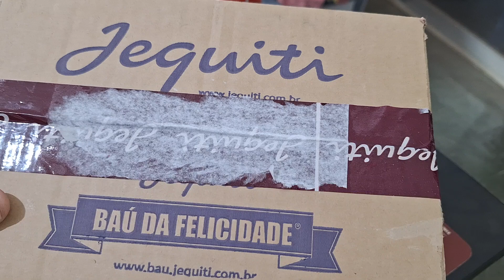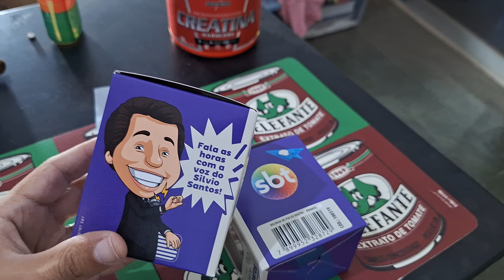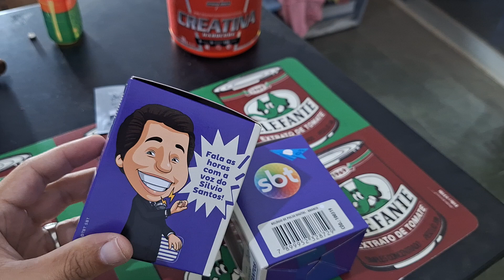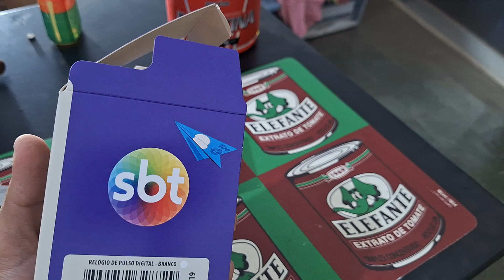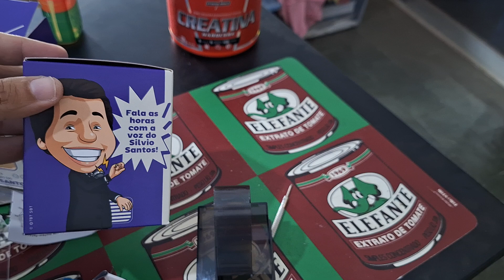Relançamento do Relógio do Silvio Santos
A empresa Jequiti relançou o icônico relógio do Rei da Televisão Brasileira, o Homem do Baú da Felicidade, Senor Abravanel, o querido Silvio Santos.
Excelente oportunidade de adquirir esse lindo produto! Abaixo segue o link para compra e também o link para comrpar o bonequinho pela Amazon, comprando pelo meu endereço, me ajuda grandão.

Segue o link para adquirir o Bonequinho